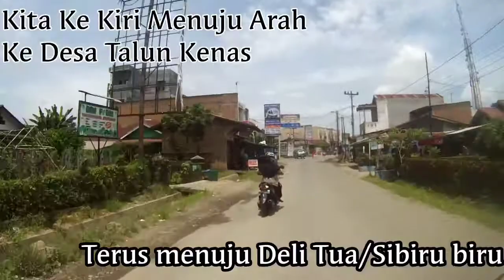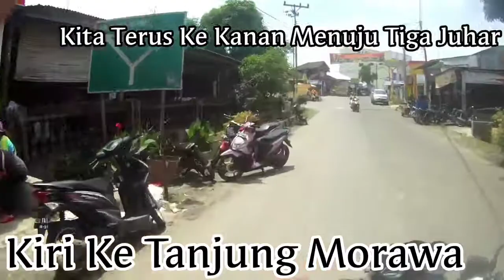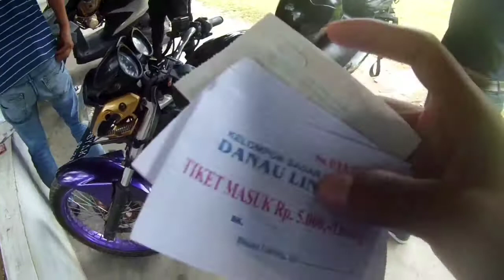Wisata Alam Danau Linting, Deli Serdang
Objek Wisata Danau Linting
perjalanan menuju ke lokasi jika dari Amplas hanya 1.5 jam menuju desa tiga juhar
uang masuk sendiri hanya 5rb/ kepala dan sepeda motor parkir hanya 5rb dan mobil 10rb
Ada juga kisah Dari Gua nya Lo
episode ke 2 yaa
kamera Brica Alpha plus